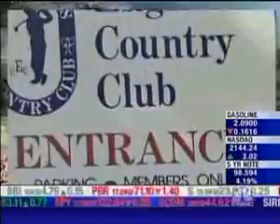TOUR GCX in the News - CNBC's Power Lunch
Video clip of the report done on TOUR GCX by CNBC's Power Lunch show.

TOUR GCX Partners provides a unique private golf club membership at over 300 clubs within the United States and major cities throughout the world. Tour GCX provides the largest private golf network for both individual and corporate memberships. Memberships include complete access to club facilities, easy reservations system and other extraordinary golf experiences.

Tour GCX offers you unprecedented access to some of the best private golf clubs in the world. It is the most cost effective and flexible golf membership available with wide reaching access to over 300 private golf clubs. TourGCX offers executives and salespeople a unique way to maximize client face time and build quality relationships.

For as little as $2,450 you can begin playing on TourGCX.

For salespeople, Tour GCX enables the sales staff to leverage private golf facilities within their clients community, gaining unique access to the client for improved relationship building within an exclusive, private and safe environment.

The Tour GCX program is simple. All expenditure are controlled, you simply buy what you need in one simple transaction. Each member gets access to the largest private golf network in the United States.

No matter which of the Tours 300+ private club you choose to play at play at the reservation process is simple and always the same. Simply contact our concierge and we take care of every request. Plus our partners offer outstanding savings opportunities and exclusive access to world class hotels, travel and more.